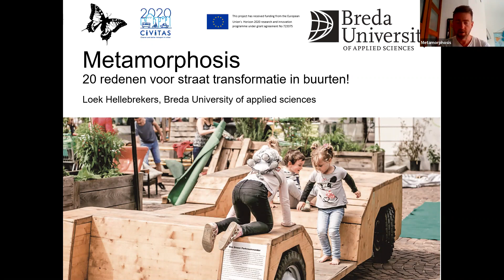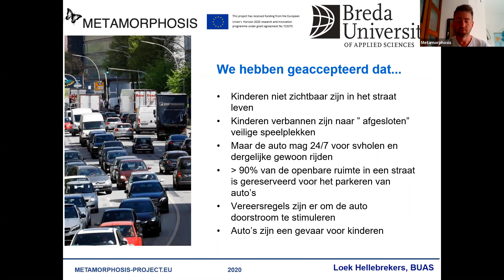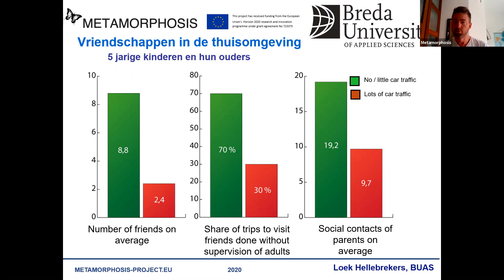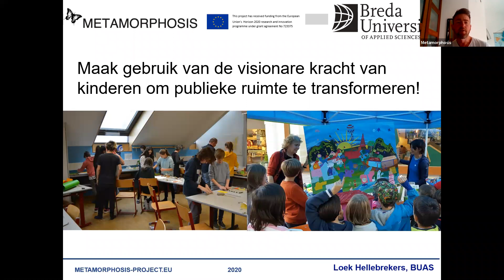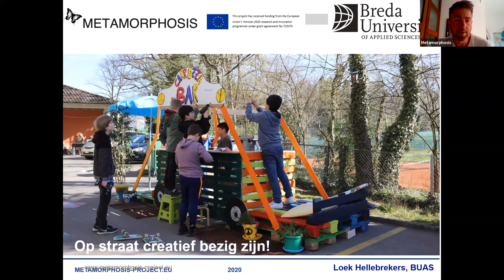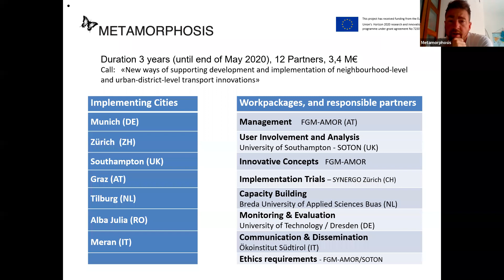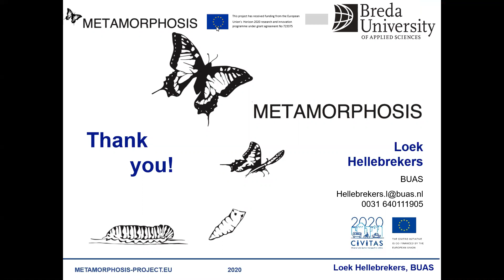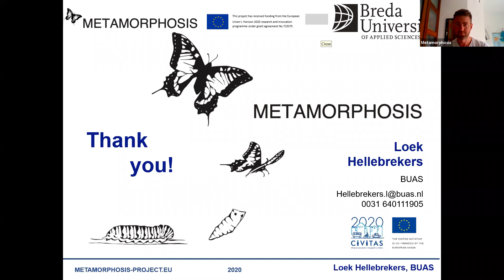Webinar | 20 goede redenen voor straattransformatie in wijken | 08.07.2020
20 goede redenen voor straattransformatie in wijkenGraz, OostenrijkDo 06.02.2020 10:00De stedenbouw was de afgelopen 60 jaar gefocust op de auto. Steden zijn ruimtes geworden vol vervuiling en machines. Bij deze overgang werden kinderen achtergelaten; net als al het andere dat de vrije stroom van gemotoriseerd verkeer verstoorde. In plaats daarvan werden speciale plekken voor kinderen gemaakt. We noemen ze speeltuinen! Omdat spelen en vertoeven in hun leefomgeving niet meer mogelijk is! De straat is een vijandige ruimte geworden, vol angst en gevaar, en dat is het nog steeds. Kinderen worden zelfs opgeleid om te overleven in deze omgeving. We noemen dit verkeerseducatie! Er zijn echter benaderingen die wijzen op een uitweg uit deze gemotoriseerde doodlopende straat. Stap voor stap maken ‘levende straten’ weer spelen op straat mogelijk, maken parklets (verbouwde parkeerplaatsen) veranderen ruimtes voor autos in ruimtes voor mensen en kunnen bijdragen aan de bevrijding van schoolomgevingen geteisterd door autoverkeer. Dit zijn slechts enkele voorbeelden, en dit webinar zal je vertellen over de 20 goede redenen om de straatruimte terug te geven aan mensen, en vooral aan kinderen!

Created as part of the EU project "Metamorphosis" supported by the European Commission.